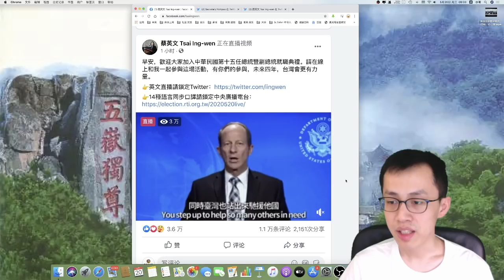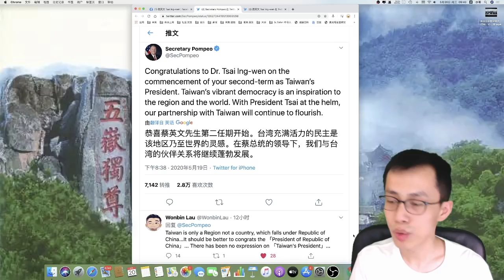蓬佩奥：狗粮准备好了，快吃吧。蔡英文：好的，谢谢美国爸爸的狗粮！（Vlog 172 - 今天祖国统一台湾了吗？）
蓬佩奥发推特给蔡英文喂狗粮了，蔡英文还挺开心！